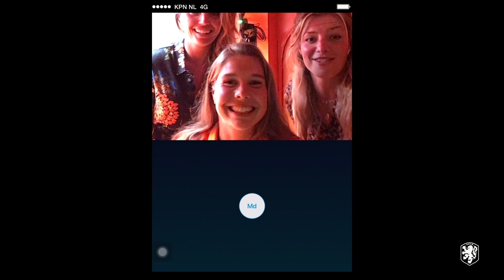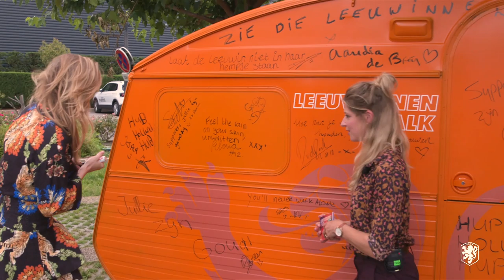LeeuwinnenTalk Aflevering 11: Lize & Kim Feenstra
Lize Kop en Kim Feenstra zijn de special guests in aflevering 11 van LeeuwinnenTalk. In het KPN telefooncelgesprek een speciale boodschap van zangeres Maan dit keer!
Kans maken op een gesigneerde sporttas? Geef in de comments de ruststand, eindstand en wie er gaat scoren morgen tegen Zweden, en wie weet win jij!